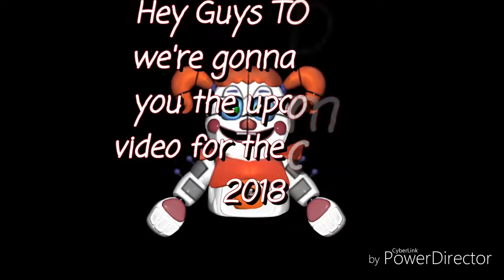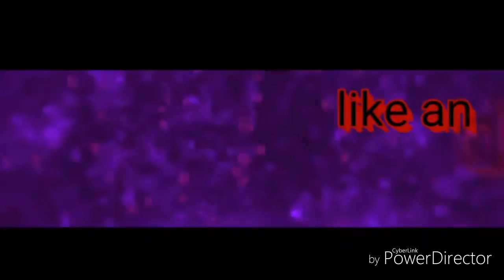Upcoming video's for the channel